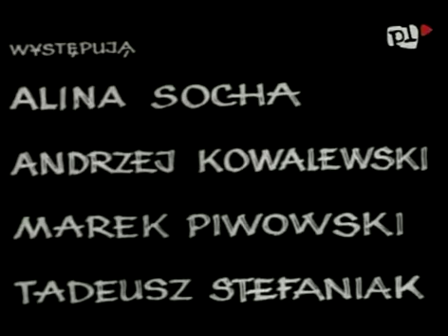Kazdemu to czego mu wcale nie trzeba 1966